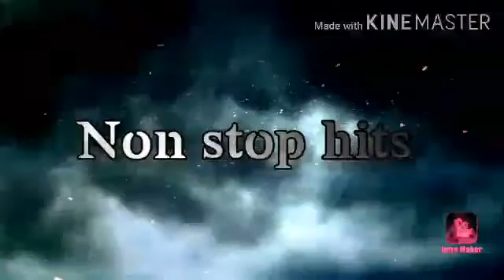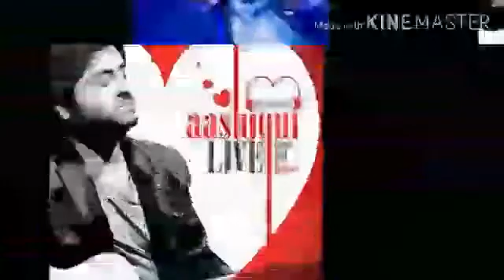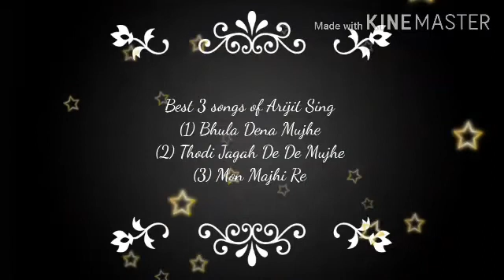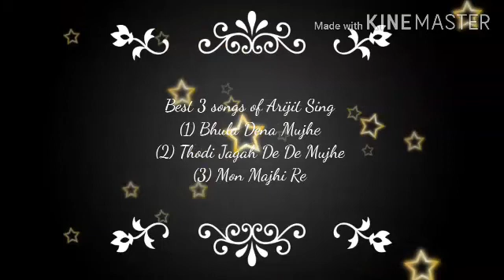Best 2 songs of Arijit Sing and 1 song of Mustafa Zahid